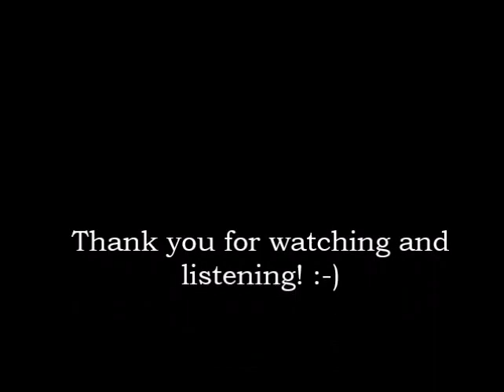She (Elvis Costello cover)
Vocal cover of the song from the soundtrack of the 1999 film Notting HIll starring Julia Roberts and Hugh Grant.  Song performed in the film by Elvis Costello